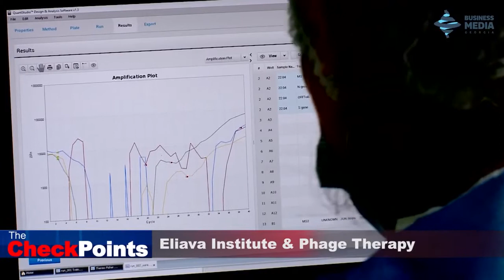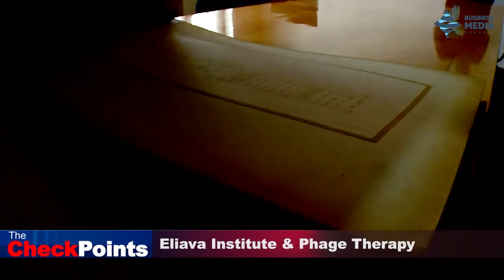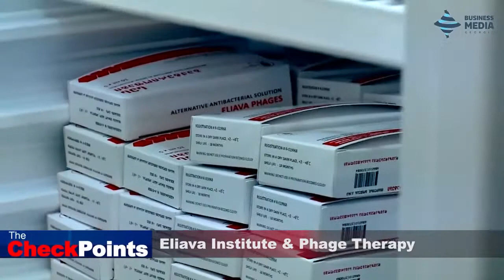Eliava Institute & Phage Therapy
Mzia Kutateladze, Eliava Institute
Vakho Pavlenishvili, Eliava Institute
David Sturua, Eliava Institute